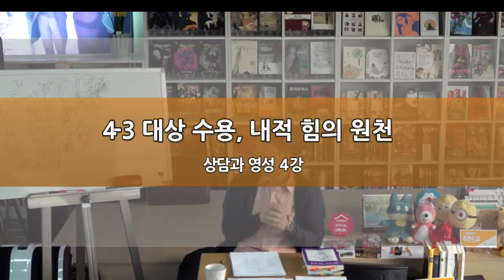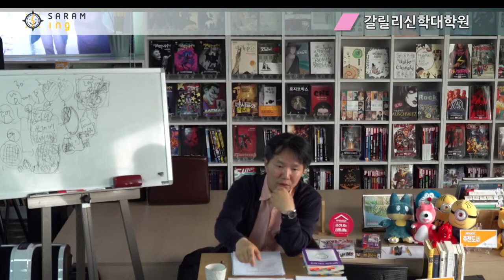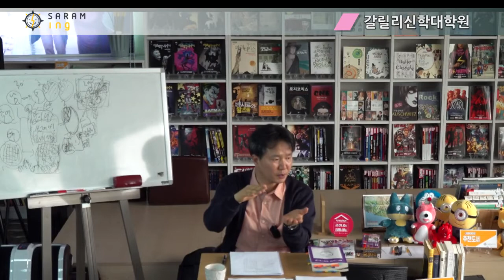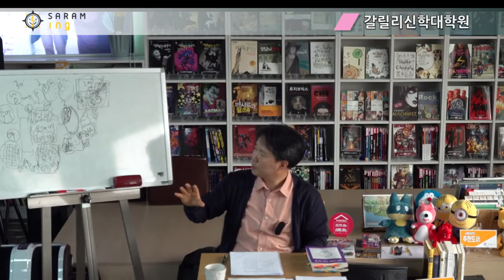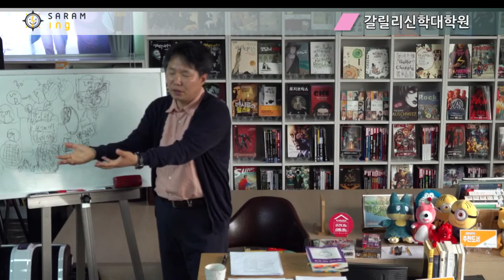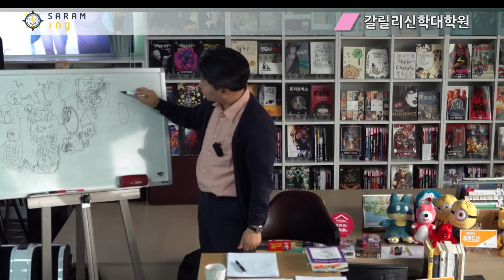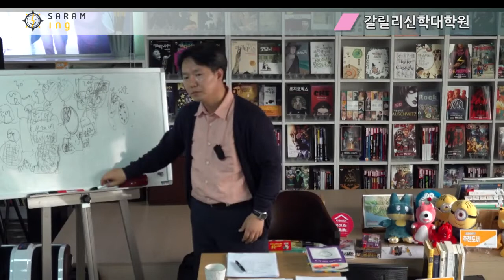대상 수용, 내적 힘의 원천[상담과 영성 4-3]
*알림방 대상 수용, 내적 힘의 원천[상담과 영성 4-3]